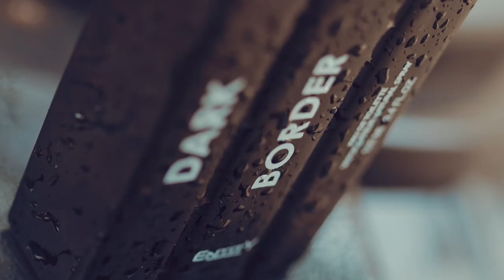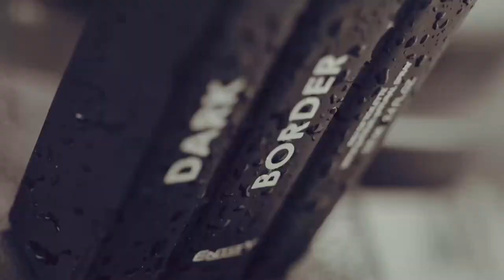Cinematic Wedding Highlights |Anish & Anushiya | Selvin photography | 2022|Nagercoil|kanyakumari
Cinematic Wedding Highlights |Anish & Anushiya | Selvin photography | 2022

For High-quality photography & Videography

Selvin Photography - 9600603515